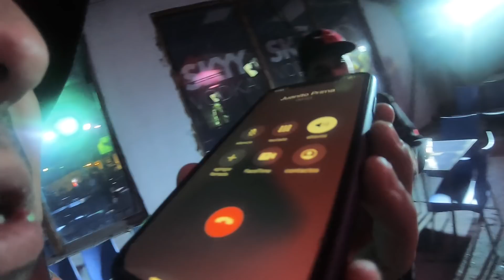"VOLAOS QUE HABLAN" CON EL LOCO RENE AL GARETE !